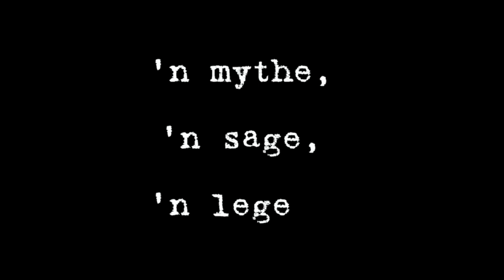trailer 'De Zwarte Ruiter'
Toneelgroep St. Genesius repeteert voor:
De Zwarte Ruiter!

Kom kijken op 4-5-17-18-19 oktober
in Theater Speelhuis te Helmond.